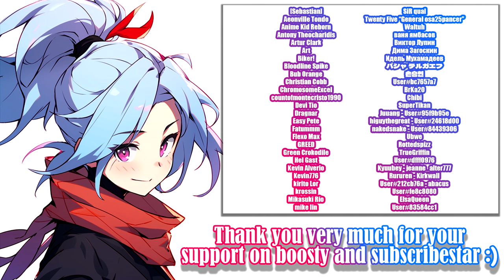Revenge of Yagiri [0.27] - Gameplay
Revenge of Yagiri - Gameplay, gallery and animations of new version :)

0:00 - «Disclaimer»
0:05 - «Usual way to Win»
3:24 - «Second way to Win»
3:37 - «New Booster :)»
3:57 - «Active Boosters and Subscriber :3»
4:19 - «End»

Video recording program:OBS\Open Broadcaster Software